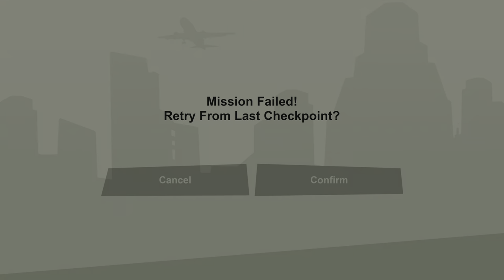GRAND THEFT AUTO SAN ANDREAS PS5 Gameplay Part 25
Grand Theft Auto San Andreas Remastered PS5 Gameplay Part 25 includes the GTA The Trilogy Definitive Edition Remastered Gameplay and Campaign Mission 25 for PlayStation 5. My Grand Theft Auto San Andreas Gameplay Walkthrough will feature the Full Game Story Campaign. This Grand Theft Auto Remastered Gameplay Walkthrough will include GTA San Andreas Remastered Gameplay in 4K on PlayStation 5. Grand Theft Auto San Andreas Remastered for PS5 , experience the genre-defining classic, updated for a new generation with across-the-board enhancements including brilliant new lighting and environmental upgrades, with high-resolution textures, increased draw distance, Grand Theft Auto V-style controls and targeting, and much more.